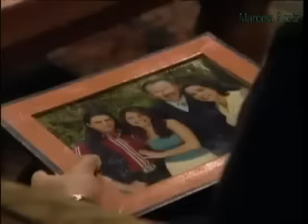El Manantial Capítulo 49 Parte 2 Final